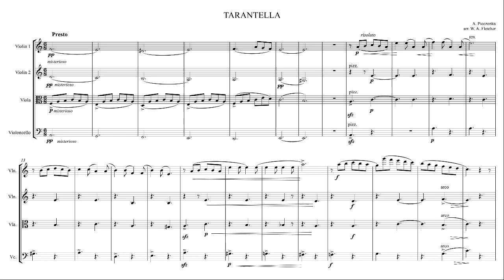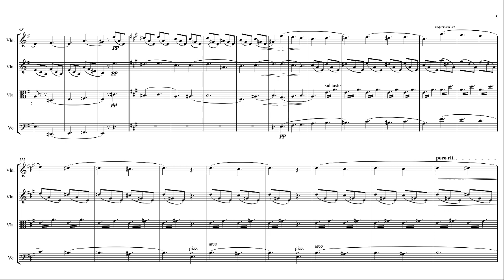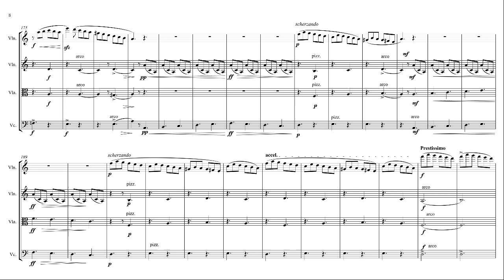Pieczonka: Tarantella (arr.William A. Fletcher)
An arrangement for the New Hampshire Philharmonic String Quartet, and my friend Elliot Marco. This has found favor in programs involving dance music.

Performed by Mosaic String Quartet.